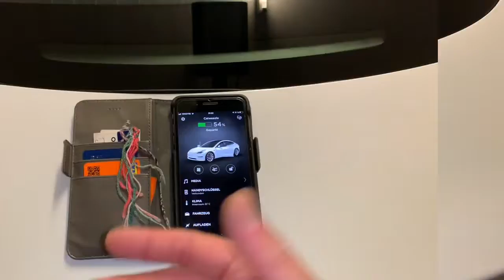Teslafahrer mit einem Tipp den keiner braucht!?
Möchte Tipps geben um Fehler zu vermeiden😎

Wenn du über diesen Code Deinen Tesla bestellst, erhältst du und ich 1500 Frei-Kilometer, welches 372kWh beträgt. Bei einem jährlichen Durchschnittsverbrauch von 15kWh auf 100km , kommst du tatsächlich aber viel weiter, nämlich ca. 2480km. Du lädst an den Superchargern von Tesla kostenlos und kannst dementsprechend auch kostenlos fahren. Vielen Dank für deine Unterstützung und viel Spaß mit deinem neuen Battery Car